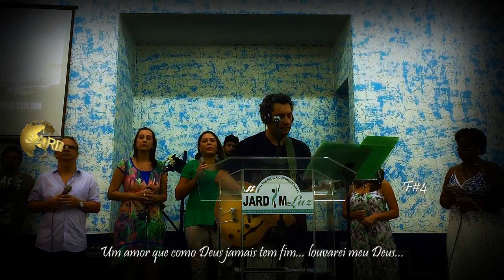Amor que nos elegeu!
Culto, Maio de 2016 em Jardim da Luz.
Ruo do Petróleo nº 20 - Campo Grande - Rio de Janeiro - RJ